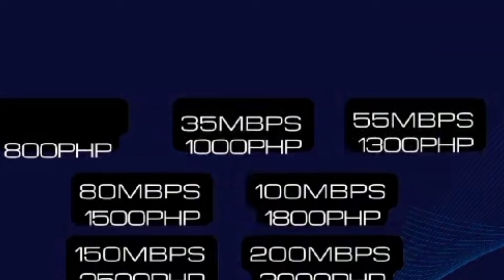G2.kulafo Johnlief Nonil vs Regie Ilaga juvyl.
One Touch Volleyball Game Ng Cebu called dayondayon volleyball